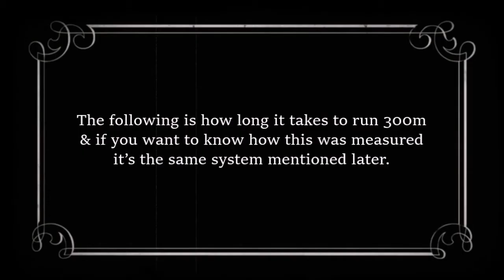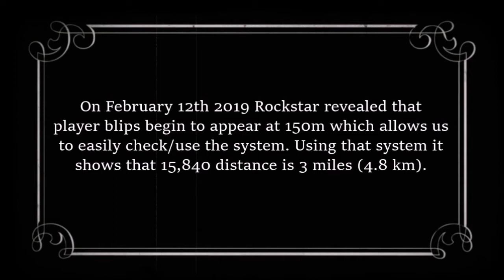Walking & Running Speeds in RDR2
If you just want to quickly see the information in text form here it is.

RDR2 Top Speeds:

• Thoroughbred Brindle: 34.37 mph 55.32 km/h)
• TN Walker Chestnut: 33.09 mph (53.25 km/h)
• Train: 17.4 mph (28 km/h)
• Running 16.98 mph (27.31 km/h)
• Small Steamboat: 13.896 mph (22.364 km/h)
• Canoe 2: 11.86 mph (19.087 km/h)
(The Canoe that’s ends curl upward)
• Canoe 1: 11.794 mph (18.981 km/h)
(Canoe that is flat end to end)
• Rowboat: 11.398 mph (18.343 km/h)
• Large Steamboat: 9.639 mph (15.512 km/h)
• Walking 3.8 mph (6.1 km/h)

If you’re looking for the information about the measurement system used:

This measurement system is based off of the player icon visibility changes added in Update 1.06 which uses the same system as daily challenges & awards.